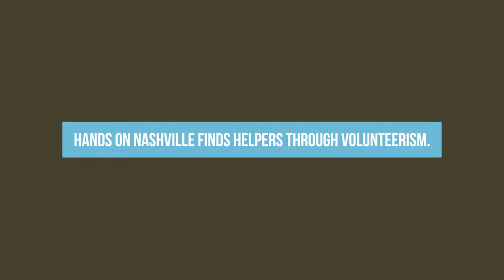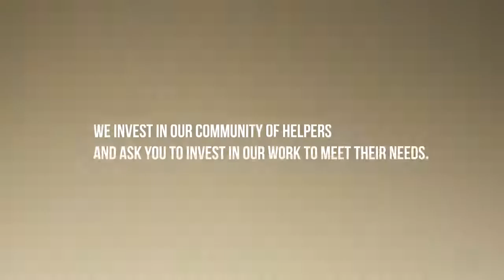I Am a Hands On Nashville Volunteer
After HON Day 2017, current and former board members - volunteers who helped build Hands On Nashville from the ground up - reflect on the agency's role in the Nashville community.